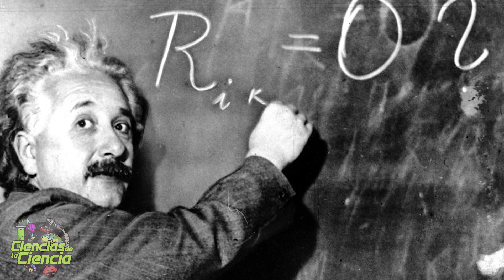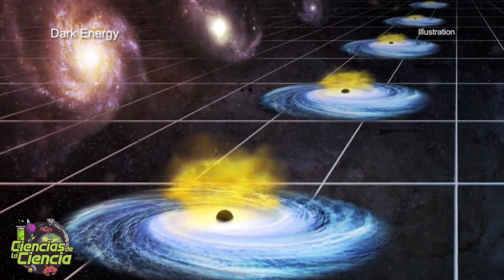¿La ENERGÍA OSCURA se está haciendo MÁS FUERTE?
Un nuevo estudio, de enormes agujeros negros, super brillantes, conocidos, como quásares, sugiere lo siguiente: que la energía oscura, podría ser considerada, como la constante cosmológica, o cualquier tipo de constante.

Porque, resulta, que su fuerza, puede haber variado, desde el nacimiento del universo, hace 13,8 mil millones de años. Esto podría significar, que la energía oscura, se está haciendo más fuerte, a medida que el cosmos envejece. ¿Interesante verdad?

𝓜𝓾𝓬𝓱𝓪𝓼 𝓰𝓻𝓪𝓬𝓲𝓪𝓼

𝓙𝓙 😘👌